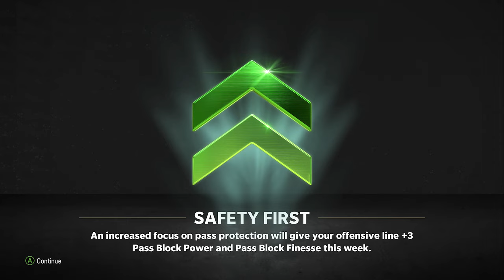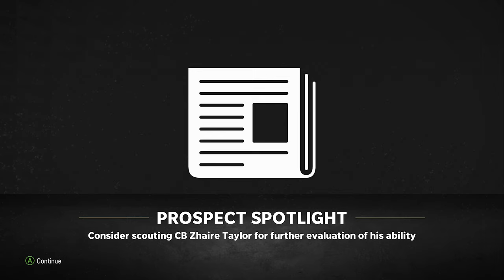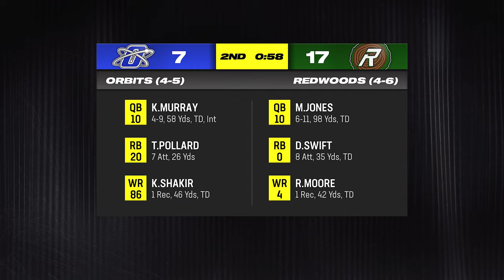AJ Brown and Michael Thomas are an ELITE Duo! Madden 24 Anchorage Bisons Relocation Franchise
We're back with another episode in our Madden 24 Anchorage Bisons Relocation Franchise and we're taking on The Steamers who have an elite passing attack!